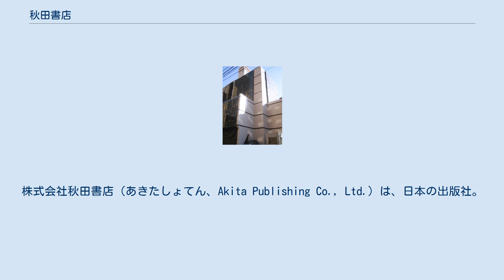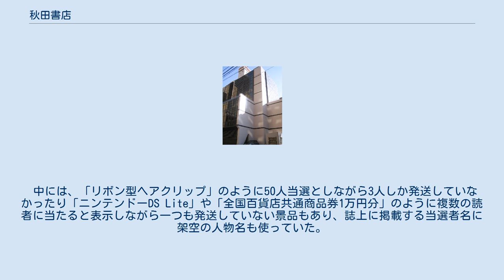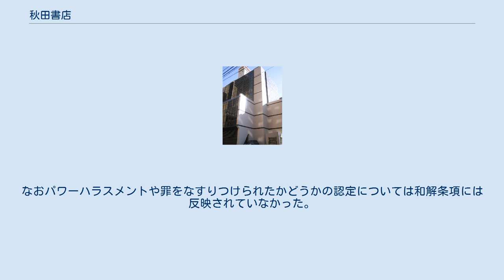秋田書店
株式会社秋田書店（あきたしょてん、Akita Publishing Co., Ltd.）は、日本の出版社。
 小学館や朝日新聞社（出版局所属）の元社員だった秋田貞夫が1948年（昭和23年）8月10日に創業。
当初は児童書を出版していた。
 1952年（昭和27年）に少年雑誌『冒険王』を創刊。
同誌の大ヒットをきっかけに漫画の出版を柱とするようになった。
 1966年（昭和41年）、現在の新書版コミックスの元祖とされる「サンデーコミックス」シリーズを刊行。
漫画雑誌や貸本という業態がメインだった漫画業界に単行本の概念を導入し、大ヒットレーベルとなる。
 1969年（昭和44年）に『週刊少年チャンピオン』を創刊。
壁村耐三が編集長を務めた1970年代に爆発的な絶頂期を迎え同誌に連載された『ドカベン』（水島新司）や『ブラック・ジャック』（手塚治虫）、『がきデカ』（山上たつひこ）、『マカロニほうれん荘』（鴨川つばめ）、『バビル2世』（横山光輝）、『エコエコアザラク』（古賀新一）、『キューティーハニー』（永井豪）、『750ライダー』（石井いさみ）、『ゆうひが丘の総理大臣』（望月あきら）などの漫画作品は国民的大ヒットとなった。
同誌は1977年に200万部を達成し、同時期には少年週刊誌のトップに立ったとされる。
以降も『本気!』（立原あゆみ）、『グラップラー刃牙』シリーズ（板垣恵介）などのロングランヒットを輩出している。
 1973年（昭和48年）、現在地に本社ビルを建設。
それまでの木造2階建ての小さな社屋から本社を移す。
 1974年（昭和49年）に『月刊プリンセス』を創刊、同誌に連載された『王家の紋章』（細川智栄子あんど芙〜みん）や『悪魔の花嫁』（原作：池田悦子、作画：あしべゆうほ）、『イブの息子たち』、『エロイカより愛をこめて』（青池保子）、『アンジェリク』（原作：セルジュ・ゴロン&アン・ゴロン、作画：木原敏江）、『オリンポスのポロン』（吾妻ひでお）、『妖精国の騎士』（中山星香）、『アリーズ』（冬木るりか）、『最終戦争シリーズ』（山田ミネコ）などの漫画作品がヒットし、少女誌でも一定の人気を得ることに成功した。
 2013年（平成25年）、雑誌の読者プレゼントに関して、消費者庁より平成25年8月20日付けで不当景品類及び不当表示防止法第6条の規定に基づく措置命令を受けた（詳細は#不祥事を参照）。
 本社所在地は東京都千代田区飯田橋二丁目。
流通部門として、秋田書店ブックセンターを埼玉県戸田市に設置している。
 出版傾向としては少年・少女向けコミック、青年コミックなど確実な消費の見込める分野への参入が多い。
『冒険王』のテレビ向け路線変更も『テレビランド』や『テレビマガジン』の後追いという印象を受けるが、メディアミックス路線の先駆的存在ではあった。
 『週刊少年チャンピオン』は「五大週刊少年誌」（『キング』『サンデー』『ジャンプ』『マガジン』および『チャンピオン』）の一角として、1960年代から1970年代のスポ根、エロ・グロ・ナンセンスの時流に乗り、『バビル二世』・『ブラック・ジャック』・『がきデカ』・『マカロニほうれん荘』・『ドカベン』など幅広いジャンルで一時代を築きトップセールスを誇ったこともある。
ただしベテランを登用する姿勢が1970年代からあり、手塚治虫が人気凋落しても作品を載せ続け、『ブラック・ジャック』の連載を「手塚の死に水を取る」覚悟で始めたという。
また少女誌の『月刊プリンセス』も1970年代から1990年代初頭にかけて歴史、ファンタジーを中心とした王道路線の作品やアクション、SF系の作品を増やし、『王家の紋章』・『悪魔の花嫁』・『エロイカより愛をこめて』・『妖精国の騎士』・『最終戦争シリーズ』・『アリーズ』・『はるか遠き国の物語』・『魔天道ソナタ』・『ぴーひょろ一家』などの作品で一定の人気を得た（特に80万部を突破した1977年頃は、講談社『なかよし』160万部、集英社『りぼん』135万部、同社『別冊マーガレット』130万部、講談社『別冊少女フレンド』125万部であり、『月刊プリンセス』は少女漫画雑誌全体では5番目に人気のある雑誌であった）。
反面、後進の作家育成やメディアミックス戦略に弱かったため、少年誌では1980年代以降に大手三社の講談社・集英社・小学館、少女誌では1990年代以降に白泉社（主に少女向け作品）に対して後れを取る形となっていた。
また経営上の方針で...